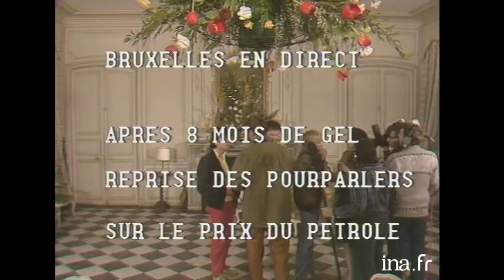Merci Bernard #3, un magazine agréable et intéressant d’humour libre | Archive INA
Retrouvez notre sélection des meilleurs épisodes de "Merci Bernard" sur madelen

Merci Bernard | France 3 | 11/04/1982
Un magazine agréable et intéressant  d’humour libre’ composé de très courtes séquences toutes mises en scène par Jean-Michel Ribes : faits divers, sports, recettes de cuisine, horoscope...

Avec Jacques Villeret,  Ronny  Coutteure, Philippe  Khorsand, Tonie  Marshall, Eva  Darlan, Jackie  Wildau, Farid  Chopel, Pierre  Desproges.

 SKETCHES :

       "L'exhibitionniste"; "Tests", "Nouvelles brèves"; "Chasseurs de France"; "Coeurs à prendre : n° 1026 et n° 2268"; "L'Alphabet indiscret de Farid CHOPEL"; "Frankenstein"; "Le savoir-vivre de Gérard Champs Elysées, malpolitologue"; "Dîner diplomatique"; "Dernière minute".